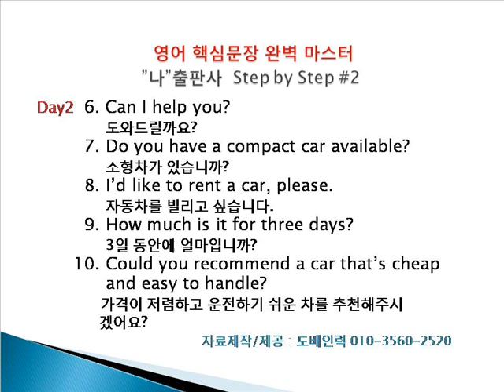도배인력 영어회화step2 day2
생활영어회화 - 듣고 딸라 말하기 연습